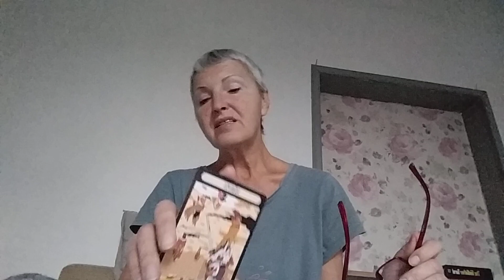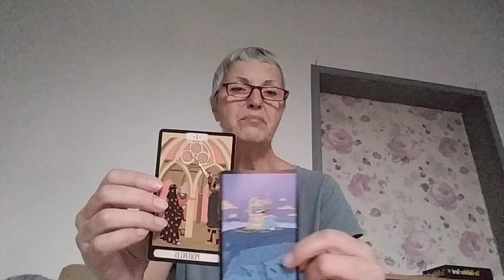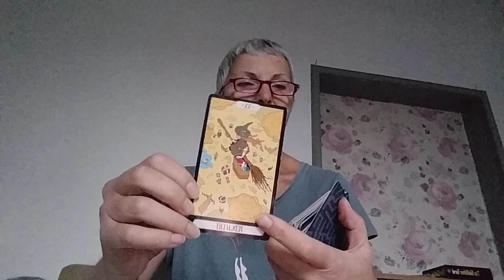November 11, 2024